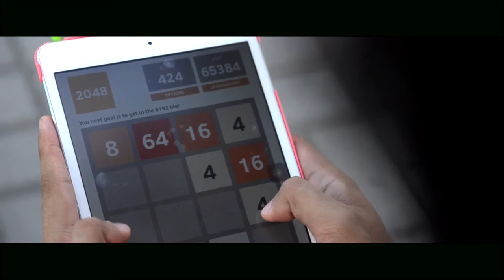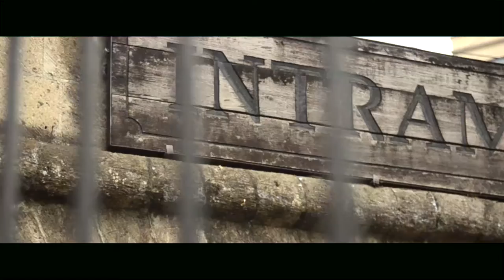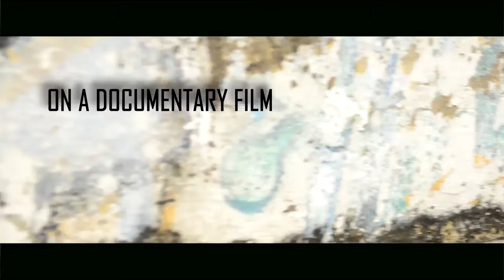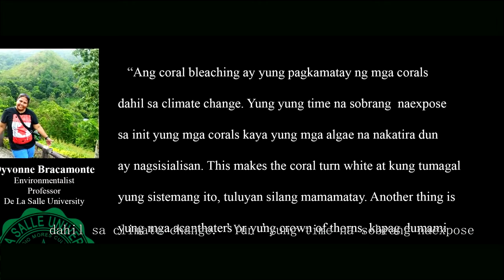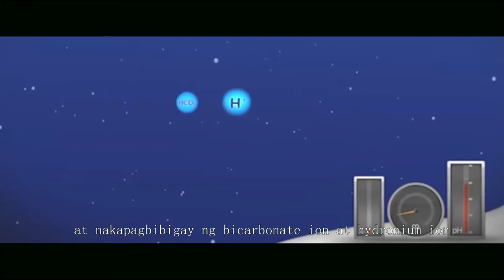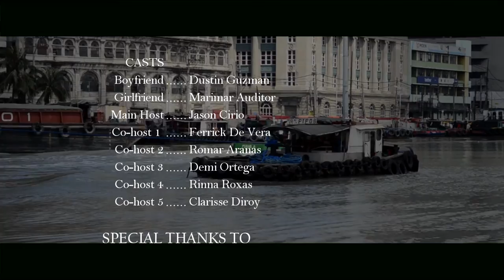2048 (CHE99 DOCUMENTARY FILM - HF PRODUCTIONS)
A documentary film by HI FRIENDS PRODUCTIONS regarding MARINE LIFE EXTINCTION